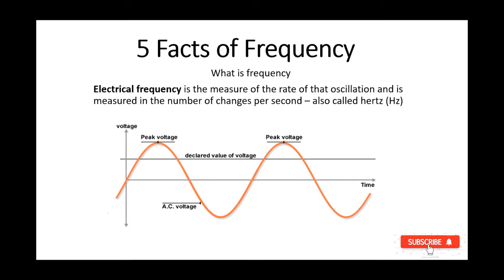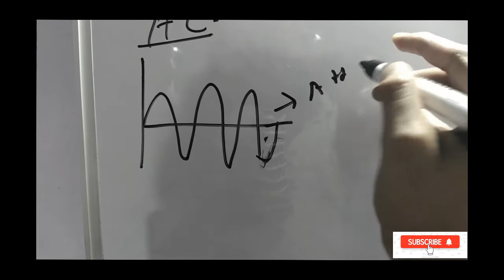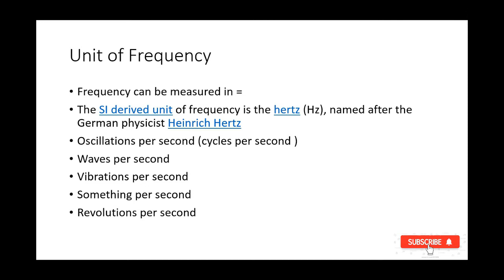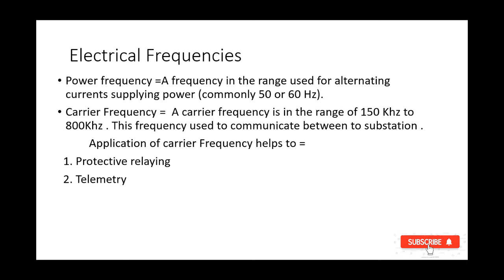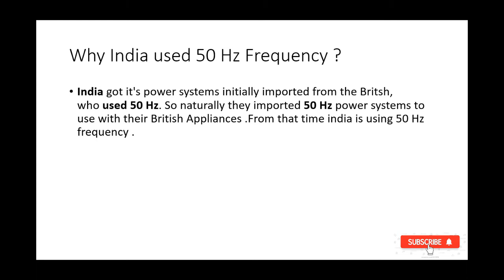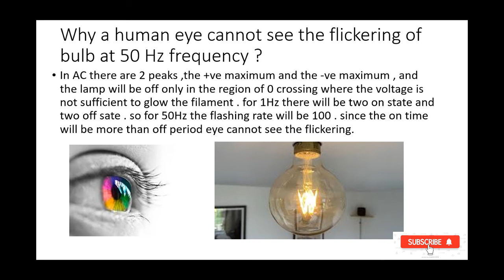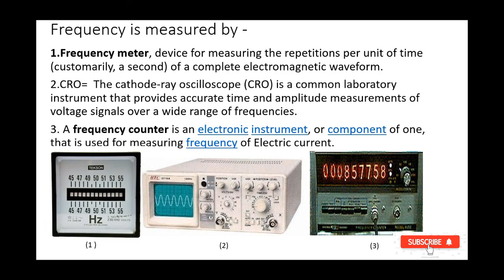क्यों भारत 50 हर्ट्ज आवृत्ति है?||5 facts of Frequency||What is frequency?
Why you friends don't want to know about the frequency.
There are 5  facts of frequency.
You will get the Best points about Electrical Frequency, so go and watch the video.
Unit of frequency
Why 50hz frequency is used in India?
Why human cannot see the Flickering of an Electrical bulb?
Which instruments used to measure the Frequency?

This is my teaching Electrical Channel. This channel gives you a brief knowledge of Electrical Engineering.
I always upload these types of electrical videos and with the help[ of these videos you guys get the maximum knowledge of  Electrical Engineering.